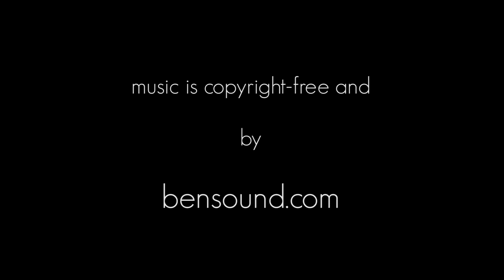France 2019. Sarlat la Canéda, The Dordogne and Camping Les Grottes de Roffy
After a break of sixteen years we returned to one of our favourite places. So good, we're going again next year.